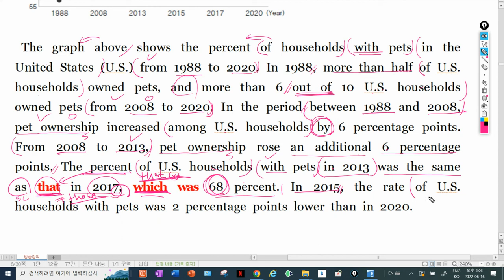22년 6월 고1 25번